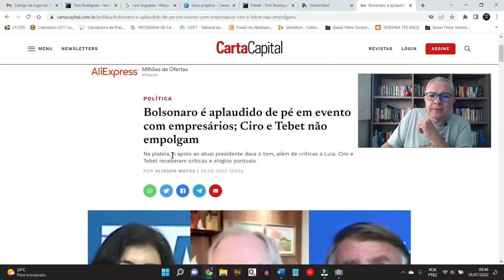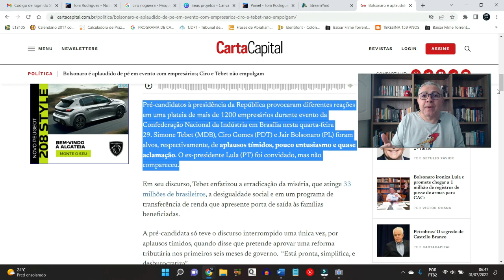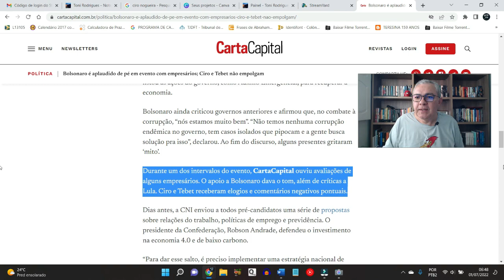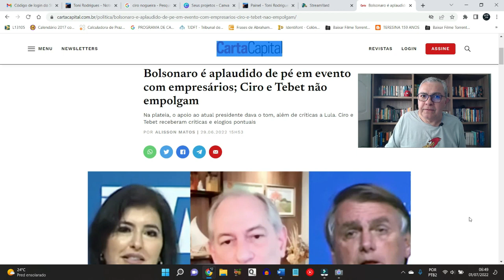Carta Capital: Bolsonaro é aplaudido de pé pelos industriais do Brasil